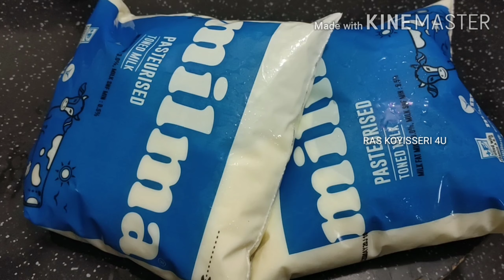സേമിയ പായസം | ഈദ് സ്‌പെഷ്യൽ